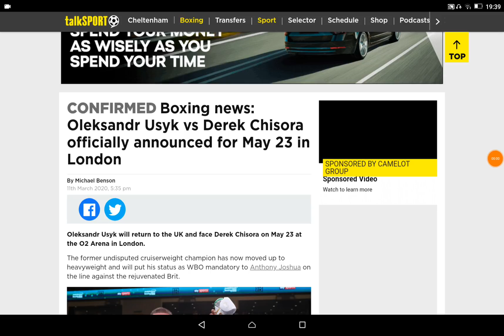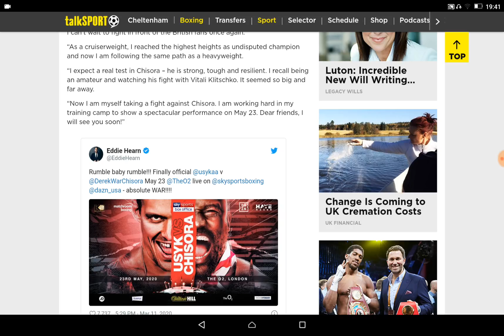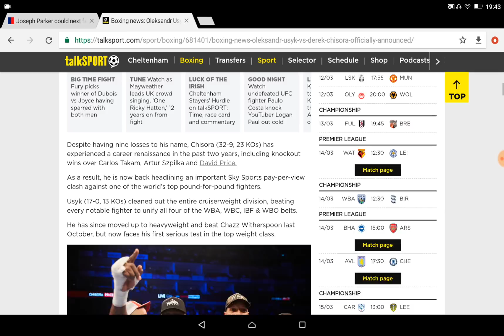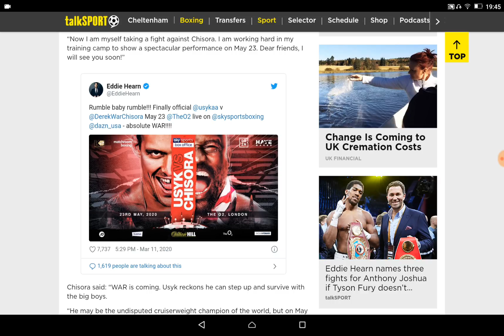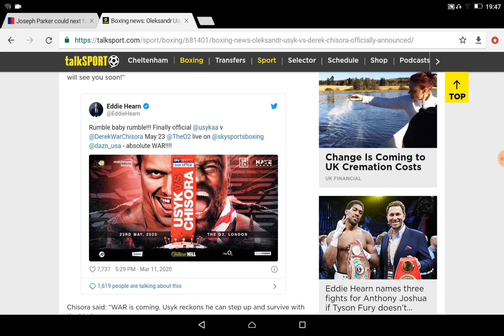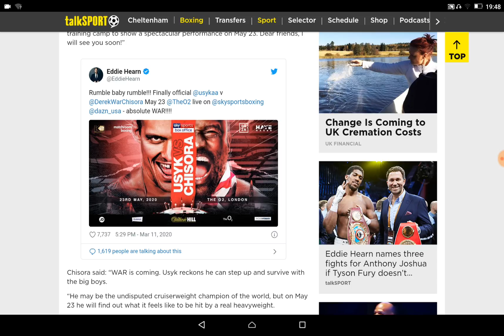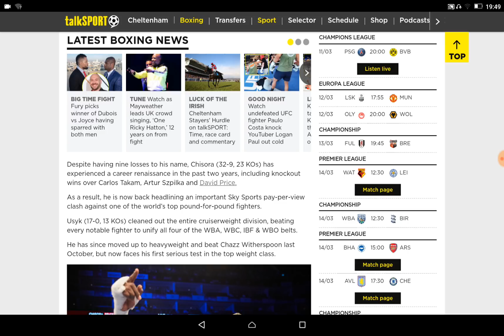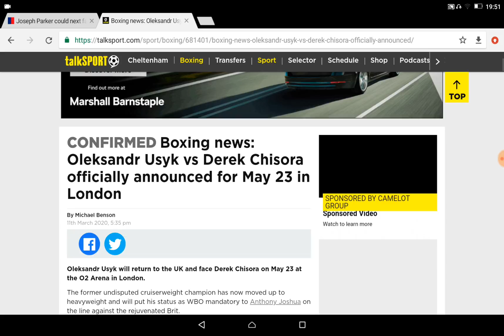OLEKSANDR USYK VS DEREK CHISORA MAY 23RD TIME FOR WAR!!!!!!!! 💣💣💣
Official!!! Oleksandr Usyk will take on Derek Chisora May 23rd. Who wins the war??? What do you guys think of this one?